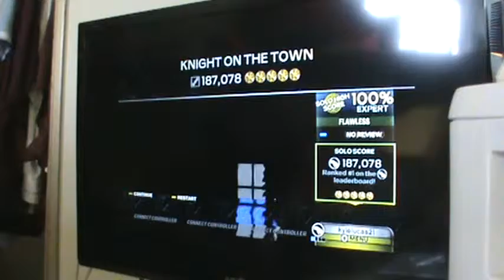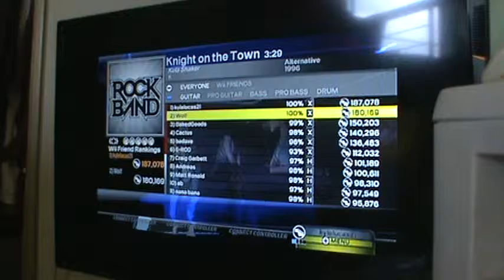RB3 (DLC) Knight on the Town FC (1st xplat)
This is a pretty cool song :) I really like it, the solos sound awesome and the vocals are awesome too :D My path was great, although I feel like I messed up one of my acts somewhere, I don't really know, but I still like it ;)